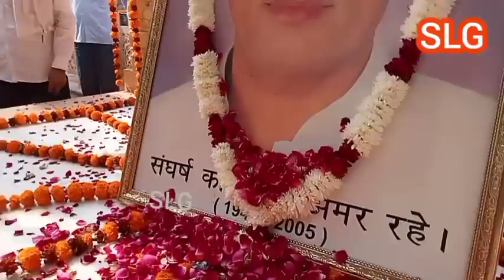किरण चौधरी दबंग लीडर ने अपने गांव गोलागढ में किया बडा खुलासा, सुरेन्द्र सिंह के जन्मदिन पर क्या कहा💥